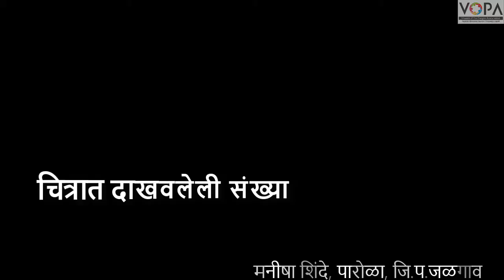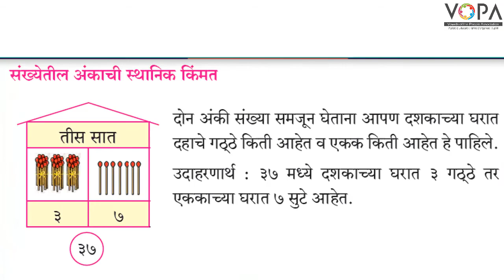२ री | गणित | पाठ ८ | चित्रात दाखवलेली संख्या | V6 | V-School